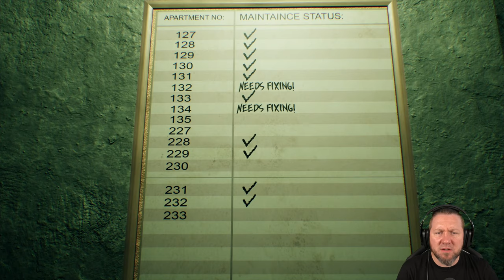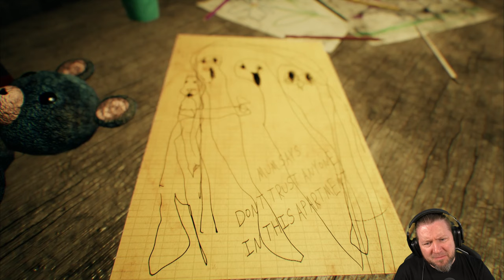Wenn Du hier Hausmeister bist, hast Du verloren | FRIGHTENCE | Full Game | Indie Horror Game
Du bist der Hausmeister, der im berüchtigten Apartment 17 arbeitet, das der Ursprung vieler unheimlicher Geschichten und blutiger urbaner Legenden ist...
Das Apartment hat vor kurzem einen Räumungsbescheid erhalten, und heute Abend musst du die Wohnungen aller Bewohner überprüfen, um sicherzustellen, dass alle ausgezogen sind.
Schon bald wirst du feststellen, dass in dieser schrecklichen Wohnung nicht alles so ist, wie es scheint...

▪ TITEL: FRIGHTENCE
▪ PLATTFORM: PC
▪ GENRE: Psychologischer Horror | Indie-Horror
▪ RELEASE: 2023
▪ STUDIO: Playstige Interactive
▪ PUBLISHER: Playstige Interactive
▪ USK:16 / PEGI 16+